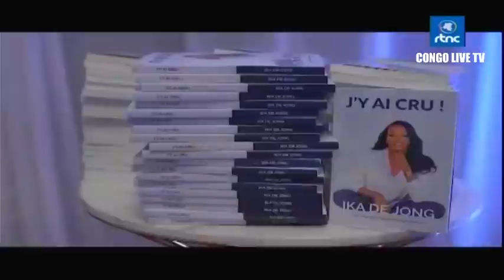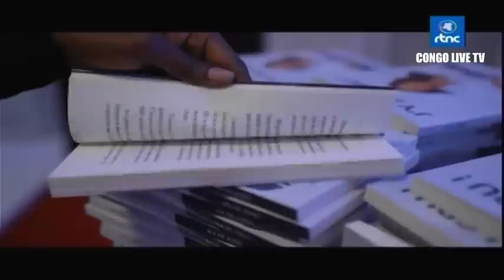🔴RDC : SUIVEZ LE GRAND JOURNAL DE CE MARDI LE 29.08.2023 RTNC EDITION 07H00